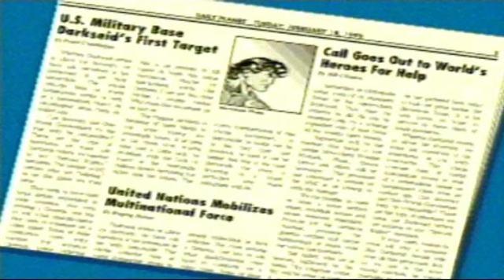Justice League Task Force 1995 Wonder Woman Vs DC Heroes Mega Drive Edition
In 1995 there were two editions of the Justice League Task Force Game. Both had the same story but the SNES system and the Sega Genesis system had different artwork, gameplay and music. Here is the Wonder Woman segments from Sega Mega Drive (Genesis).